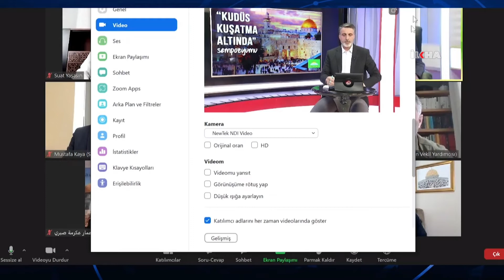HÜDA PAR Genel Başkanı Yapıcıoğlu: Normal olan siyonistlerle her türlü ilişkinin kesilmesidir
​Kudüs sempozyumunda konuşan HÜDA PAR Genel Başkanı Zekeriya Yapıcıoğlu, Siyonistlerle kurulacak her türlü ilişki Kudüs davasını zayıflatacaktır. Normal olan siyonistlerle her türlü ilişkinin kesilmesidir." dedi.

Değerli İzleyicilerimiz;